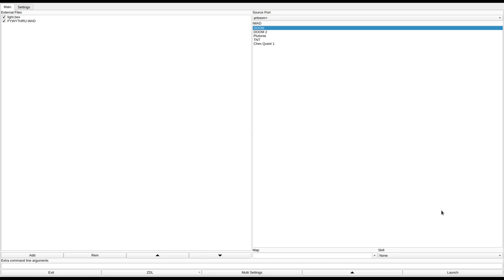DOOM 1 - FYWYTHRU.WAD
note: the exit switch was not assigned an exit linedef action in this level and there is no alternative exit.
called "Force Your Way Through" in the /idgames FTP.
created by Tom Boyles on September 12th, 1994.
from the .txt file included with the WAD:
"Wolfenstein "feel" but a lot stinkin' harder to stay alive!"